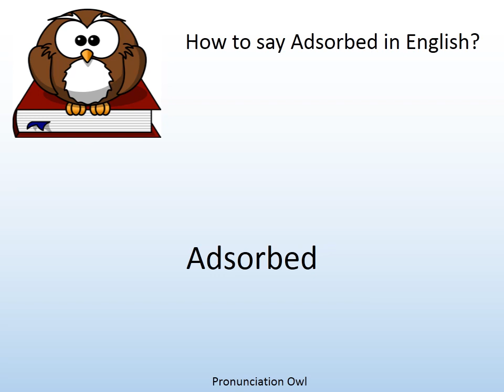How to say Adsorbed in English? - Pronunciation Owl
How to say Adsorbed in English? Learn the pronunciation of Adsorbed!